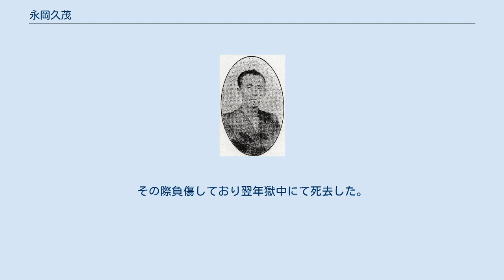永岡久茂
永岡 久茂（ながおか ひさしげ、天保10年（1840年） - 明治10年（1877年）1月12日）は、江戸時代後期（幕末）から明治時代の会津藩士、志士。
通称敬次郎。
当肉楼主人とも号した。
 天保10年（1840年）、永岡冶左衛門の子として若松城下に生まれる。
藩校日新館や江戸の昌平黌で学び詩作に優れた。
江戸留学中に起きた戊辰戦争では初め江戸大砲隊の一員として鳥羽・伏見の戦いに参戦。
これに敗れてからも北越戦争に赴き、奥羽列藩同盟時には同盟締結のため梶原平馬の片腕として奔走した。
また、会津戦争で若松城が包囲された際には榎本武揚より兵100名を借り受けるが救援に失敗。
会津三絶と言われる「独木誰支大力傾」という詩を詠み、これを嘆いた。
 降伏後は一時収監されたが、後に会津藩が転封された斗南藩の小参事に就き、廃藩置県後は青森県大属、田名部支庁長を命じられた。
しかし、ほどなく職を辞し、東京で鹿児島県士族海老原穆や備前出身の小松原英太郎らと評論新聞社を設立。
明治政府を強烈に弾劾し西郷隆盛らを支持する意見を出し続け、多くが発禁処分となった。
しかしその能力は政府からも認められており、伊藤博文や井上馨等より再三の仕官の要請を受けている。
 明治9年（1876年）10月29日、謹慎中に知己を得た前原一誠の起こした萩の乱に呼応し千葉県庁を襲撃しようとするが事前に発覚し捕えられた（思案橋事件）。
その際負傷しており翌年獄中にて死去した。
享年38。